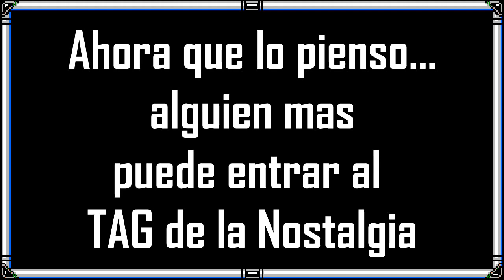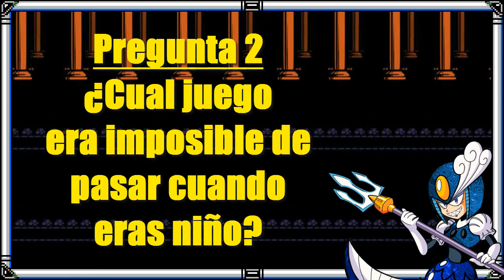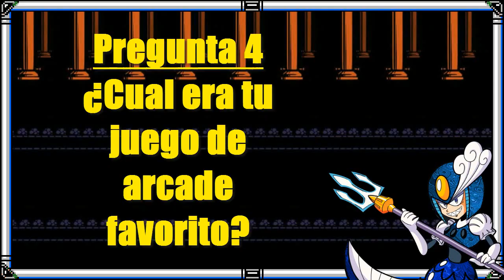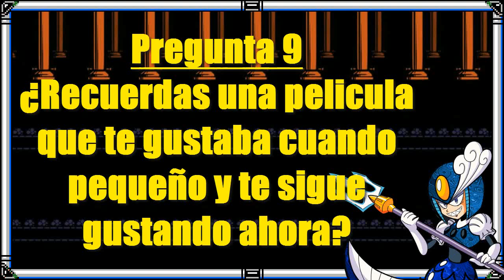Tag 10 Preguntas de la Nostalgia [Anecdotas de Un Otamer]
Ahora es mi turno de contestar el tag